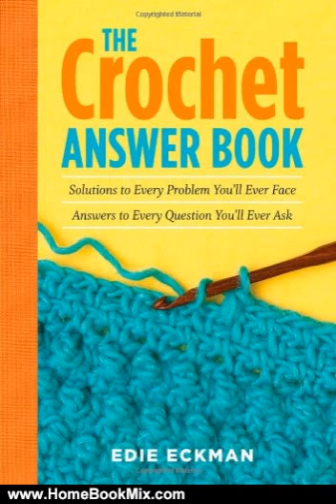Home Book Review: The Crochet Answer Book: Solutions to Every Problem Youll Ever Face; Answers t...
This is the review of The Crochet Answer Book: Solutions to Every Problem Youll Ever Face; Answers to Every Question Youll Ever Ask (Answer Book (Storey)) by Edie Eckman.